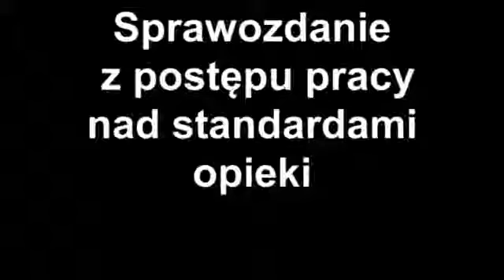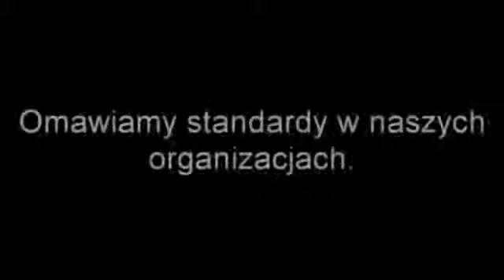Sprawozdanie z postepu pracy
Sprawozdanie z postępu pracy nad komunikacją wewnątrz domów. Przekonajcie się, jak działamy.
Przekaż nam swój 1% podatku -- wpisz w swoim zeznaniu podatkowym numer KRS: 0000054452!